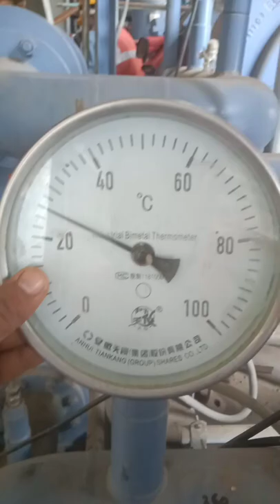Chinese Industrial Bimetal Thermometer Will be Adani powar plant Jharkhand limited